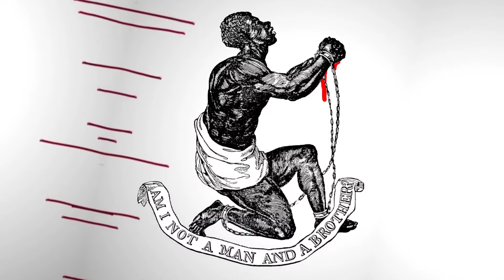Slave Neck and Wrist Shackles - thekevooo